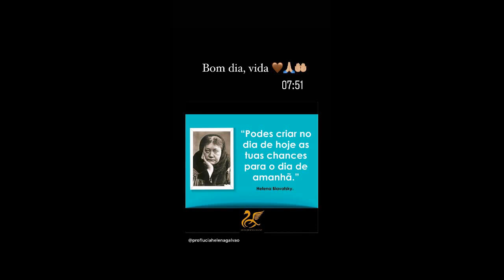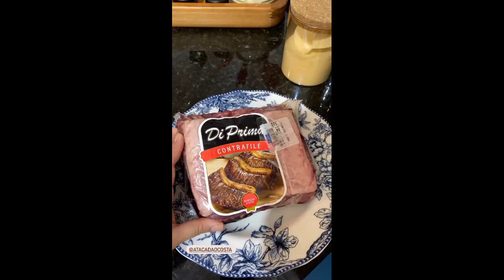Juliana arrumando o banheiro + Ovinho com queijo para o Dom + Contrafilé na pressão